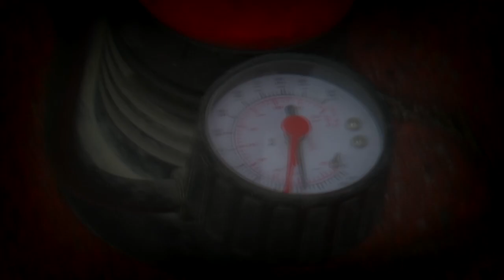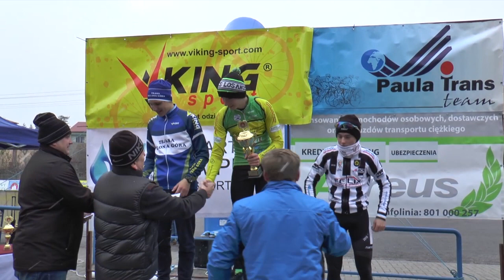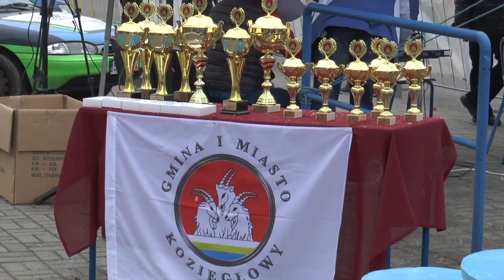Kolarstwo Przełajowe - Koziegłowy, 13.11.2016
Położone między Częstochową a Katowicami Koziegłowy były miejscem zmagań kolarzy przełajowych.
        Za sprawą  Andrzeja Chmurzewskiego i miejscowego  Klubu Sportowego „Błękitni”  Koziegłowy zorganizowano wielkie ściganie kolarzy przełajowych o "Super Puchar" i „Zabawę rowerową dla dzieci”.